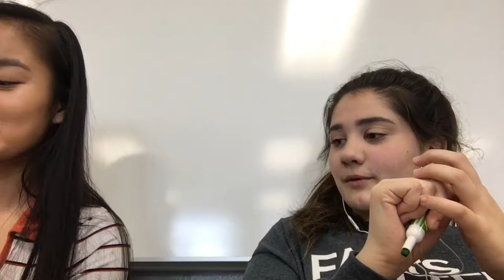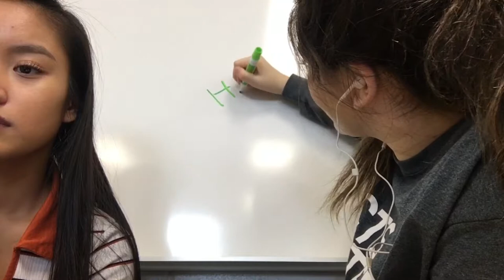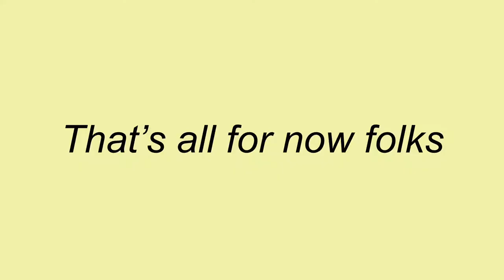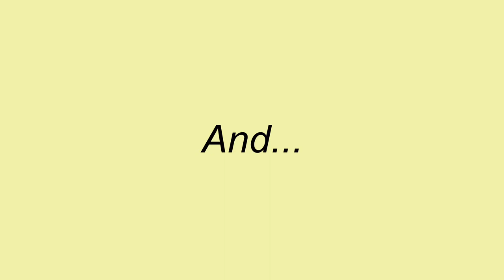AP PSYCH vlog || Junior year || Gabby Morin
MAKE SURE THE VIDEO QUALITY IN THE VIDEO SETTINGS IS AT THE HIGHEST NUMBER!!!

She just started her channel and has a couple videos up!!!